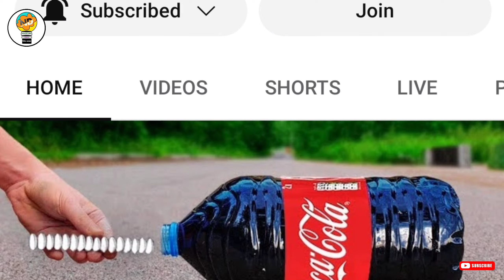Coconut vs lava Experiment | क्या होगा अगर Lava को Coconut के अंदर डाल दें 🌴 | Nitesh Dawkhar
क्या होगा अगर Lava को Coconut के अंदर डाल दें 🤔 Interestingvideo whatif मजेदारविडियो 😱

Coconut vs lava Experiment. Best experiments video. new experiment video. ajob science.

Coconut vs lava Experiment. | क्या होगा अगर Lava को Coconut के अंदर डाल दें 🤔

📺 Video Creator :- Nitesh Dawkhar 🧖
                                         ( Igatpuri )

😎 Channel Name :-The ND Adventure 🕵️

 ⬇️Introduction✅ :-

🥰 Hello Dosto swagat Hai Aapka Apne you tube channel The ND Adventure me. Mera Nam Hai " NITESH DAWKHAR " or Aap Dekha Rahe Hai ND Adventure . 🤗

  🙏 धन्यवाद ❤️